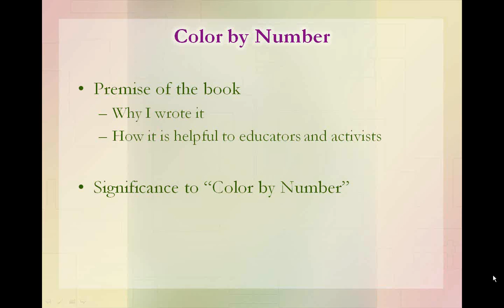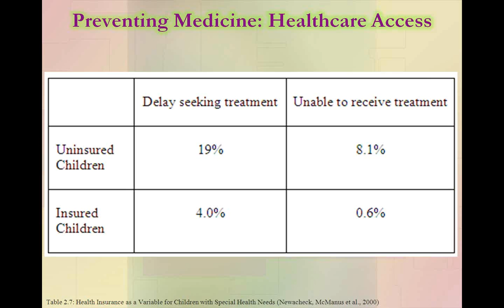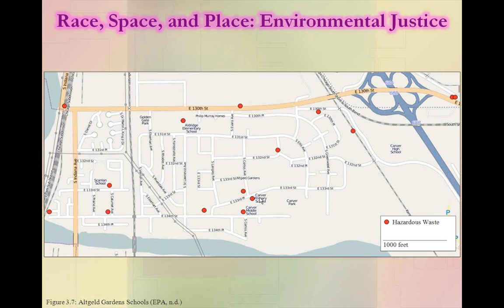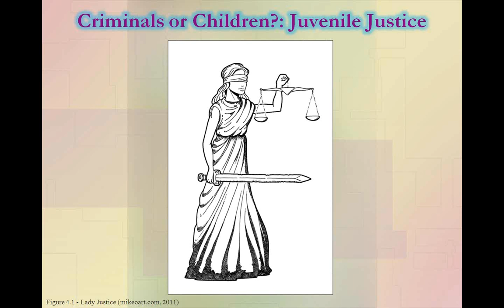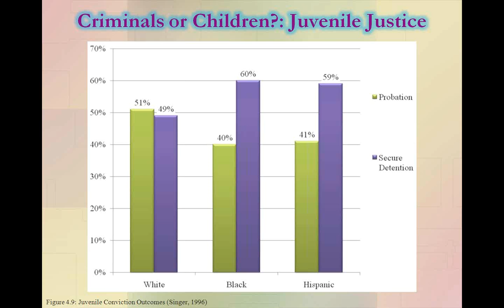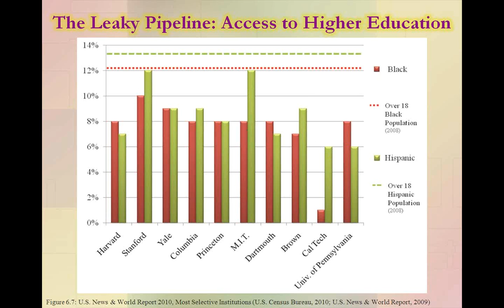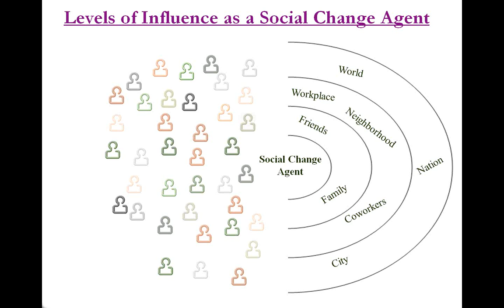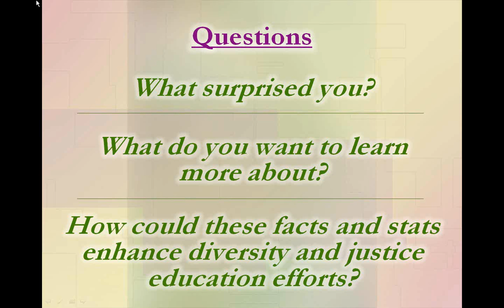Webinar: Color by Number: Understanding Racism through Facts and Stats on Children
This webinar was presented live in March 19, 2013.

This webinar presents a fact-based, antiracism curriculum for diversity education. Sadly, still today, we must devote significant time and energy convincing people that racism is chronic and pervasive in society. Since the election of Barack Obama, we have been plagued with a wave of colorblind rhetoric dismissive of the ever-present reality of racism. In contemporary diversity education efforts, educators are adept at utilizing people's stories to uncover the insidious reality of racism; but, in an increasingly data-driven world, those wishing to advocate for justice must arm themselves with the facts and stats supporting their claims.

In this webinar we will trace these facts and stats on racism through the health care system, environmental justice, juvenile justice, K-12 education, and higher education. This workshop ends with an intentional discussion on our responsibility to be social change agents.

Art Munin serves as Dean of Students at DePaul University, working extensively with student advocacy, health promotion, and conduct, as well as being an adjunct professor in the Counseling Program and Liberal Studies Program. In addition, he is an adjunct professor in Loyola University Chicago's Higher Education program teaching a course entitled "Social Justice in Higher Education." Art also published his first book in May 2012 through Stylus Publishing entitled Color by Number: Understanding Racism through Facts and Stats on Children. As a compliment to his work he has been a consultant for higher education institutions, not-for-profits, and municipalities all over the country He earned a Ph.D. in Higher Education and M.Ed. in Community Counseling at Loyola, a M.A. in Multicultural Communication at DePaul and a B.A. in Psychology from Eastern Illinois University.